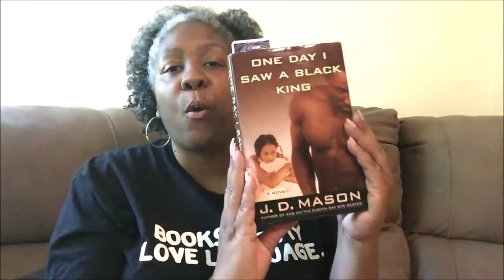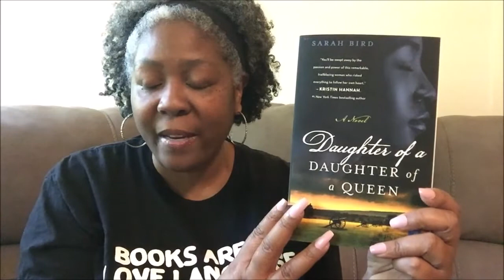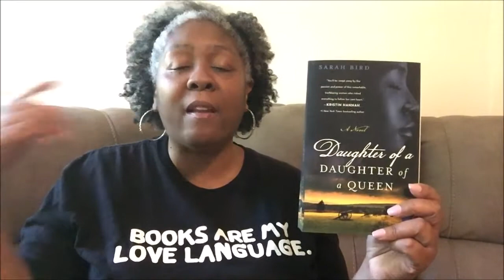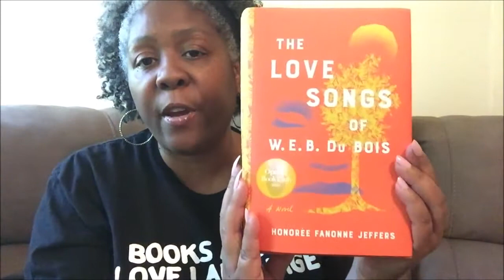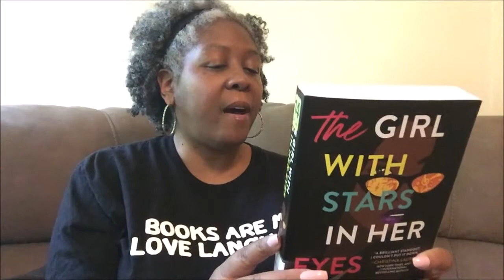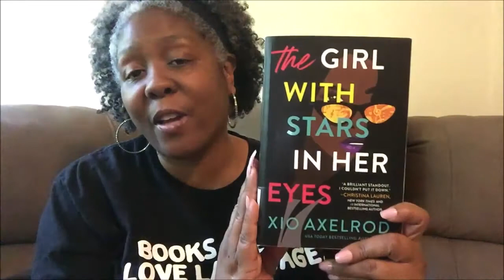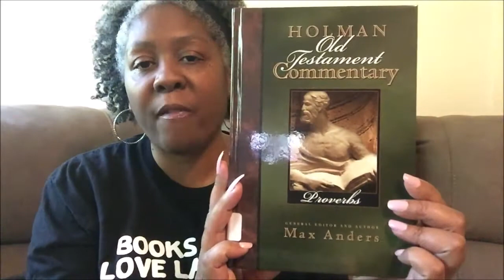Friday Reads September 3, 2021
Hello everyone. Hope you are having a great day.